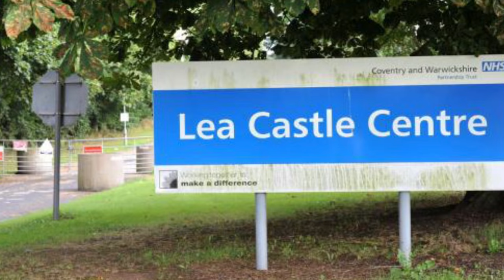Lea Castle Hospital Kidderminster by Drone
Drone tour of Lea Castle Hospial